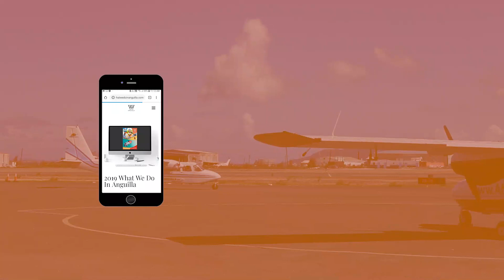Experience What We Do In Anguilla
The 2019 What We Do In Anguilla captures the variety of experiences that can be found in Anguilla - such as its Culture, Food, Events, History & Flora/Fauna.

The theme, "See what experiences await you", compels one to delve deeper to discover handy info and tips for participating in various activities which promote a greater interaction with the island and its people. Continue your quest at wwdia.com

What We Do In Anguilla (WWDIA)
Find events, video and content about Anguilla and what we do!